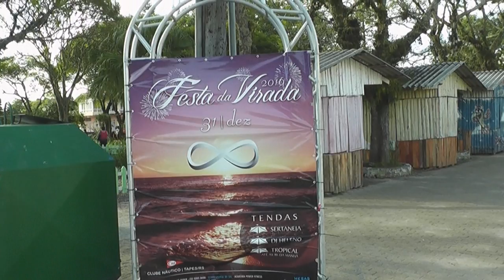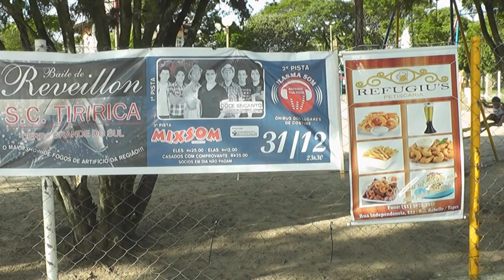PLACA PUBLICITÁRIA NA PRAÇA GERA POLÊMICA.